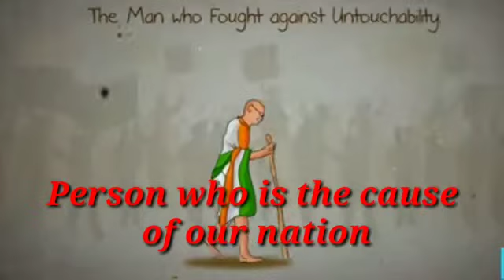Gandhi jayanti 2020 special video/Gandhi jayanti status 2020 video/Best video on Gandhi jayanti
ragupati raja ram song
.Slogans of Mahatma Gandhi in Hindi or महात्मा गाँधी के स्लोगन व नारे on Freedom. These famous slogans said and written by Shri Mahatma Gandhi.
Slogans for the school competition
quotes with beautiful pictures and music
Slogans with pictures and song
Mahatma Gandhi  song
Good Luck

Copyrights being reserved to the respected owner(s). Video Clip or Any Music in the video is not owned by me. If the owner wants me to delete it I will kindly do the same.
Music in this video
Listen ad-free with YouTube Premium
Song   Raghupati Raghav
Artist   Ashit Desai, Chorus
Album  Ishwar Allah Tere Naam
Licensed to YouTube by  Times Music India (on behalf of Mahatma Ghandhi Foundation); BMI - Broadcast Music Inc., Hexacorp (music publishing), The Royalty Network (Publishing), Sony ATV Publishing, LatinAutor, and 10 music rights societies